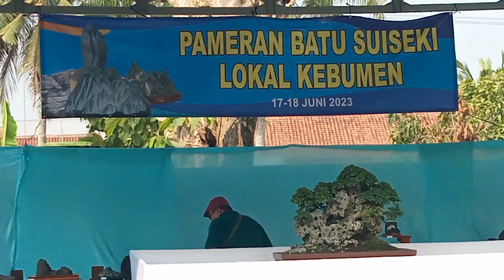PAMERAN BATU SUISEKI LOKAL KEBUMEN